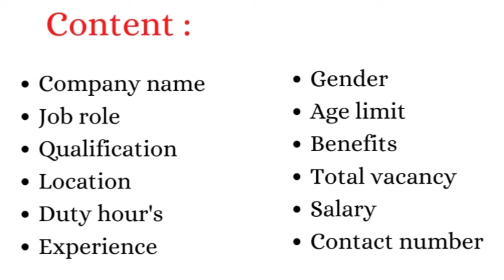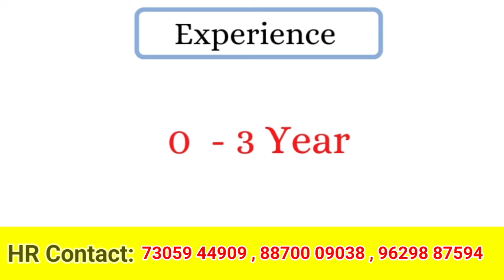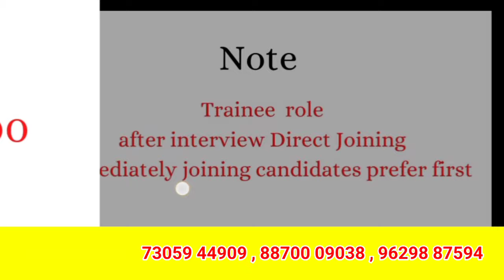💥₹16000 | CHENNAI JOB VACANCY 2024 TAMIL | MANUFACTURERS COMPANY JOBS IN CHENNAI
Explore lucrative job opportunities in Chennai with salaries up to ₹16000 in 2024! Stay updated with the latest job vacancies from manufacturers in Chennai, presented in Tamil for your convenience. Don't miss out on this chance to advance your career in Chennai; watch now!

trichy jobs
jobs trichy
thanjavur jobs
jobs thanjavur

madurai jobs
jobs madurai
chennai jobs
jobs chennai
job vacancy
chennai tamil
tirupur jobs
jobs tirupur

puducherry jobs
jobs puducherry

jobs salem
erode jobs
jobs erode

namakkal jobs
jobs namakkal